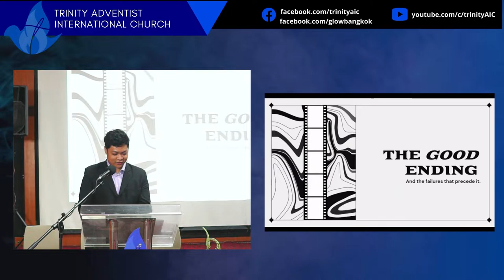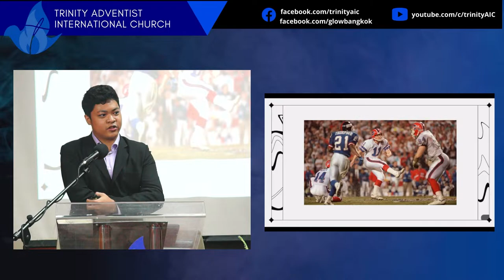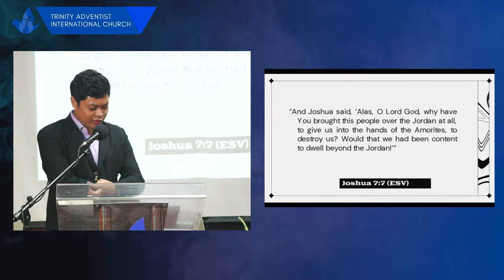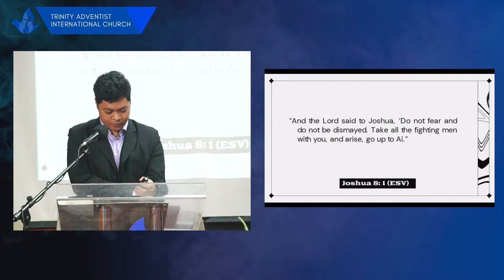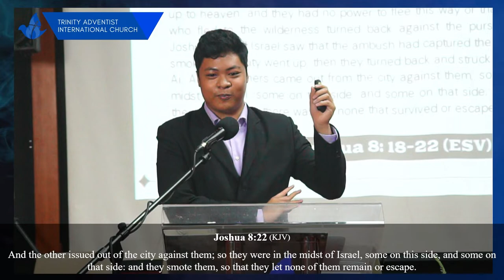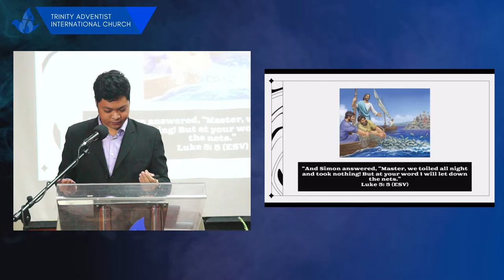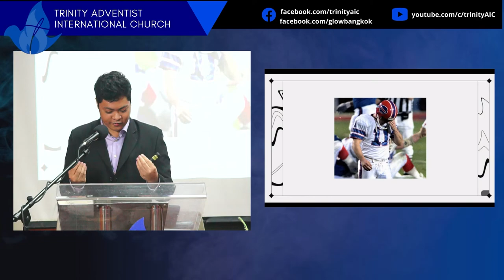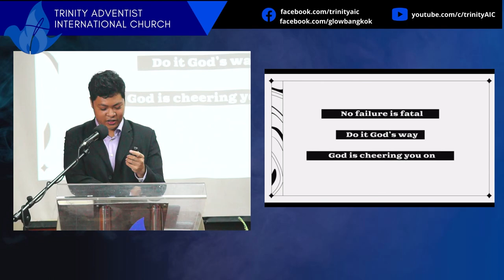The Good Ending | Jed Solano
🙏 Join our fellowship and worship in Zoom and in the Church | Every Wednesdays and Fridays @ 7:00-8:00 PM (via Zoom), and Saturdays @ 9 AM to 4 PM, Thailand time.

goo.gl/maps/jdfdtQmj6cyUh66w9

🙏 Start your digital ministry and business with digital solutions